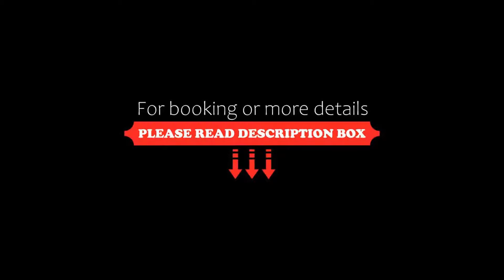Hotel Diamante, Paguera, Spain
About Property:
Enjoying a privileged position just 100 m from Majorcas Paguera Beach, this hotel has a pleasant sun terrace and rooms with private balconies. Enjoy meals in the friendly, informal restaurant bar.
With such a great location, you can easily make the most of Majorcas fabulous climate with quick and easy walk down to the beach. Here, enjoy a refreshing swim in the Mediterranean and lie back on the sandy shores admiring the wonderful views.
Hotel Diamante has a wel...
Property Type: Hotel
Address: Palmira, 4, 07160 Paguera, Spain
Searching For
1. Hotel Diamante - Paguera - Spain
2. Hotel Diamante - Paguera - Spain Address
3. Hotel Diamante - Paguera - Spain Rooms
4. Hotel Diamante - Paguera - Spain Amenities
5. Hotel Diamante - Paguera - Spain Offers and Deals
Audio Credit:
Track Title: Reasons To Hope
Artist: Reed Mathis